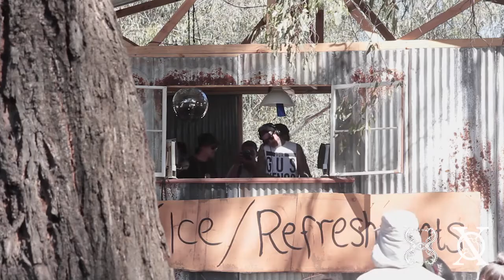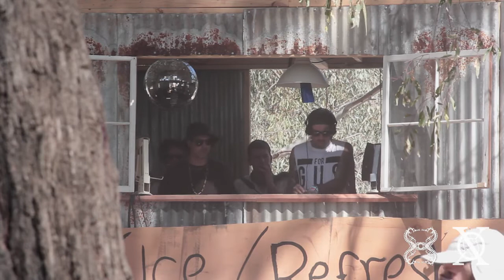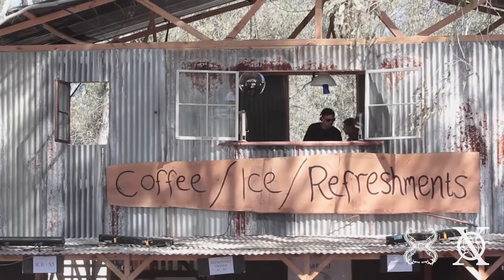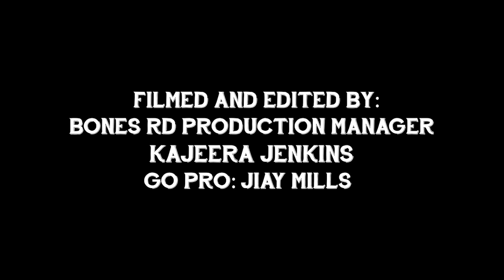Handsdown & Leigh Boy Live @ Strawberry Fields Festival 2015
Live set recording from Handsdown & Leigh Boy Live @ Strawberry Fields Festival 2015, recorded by Kajeera Jenkins.